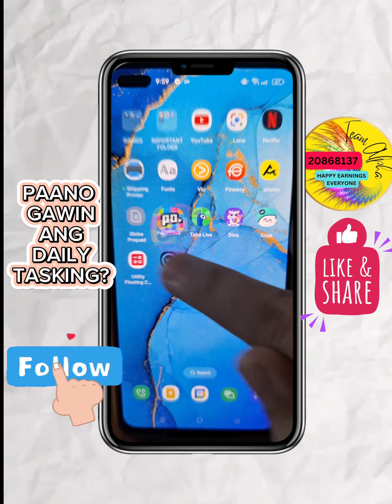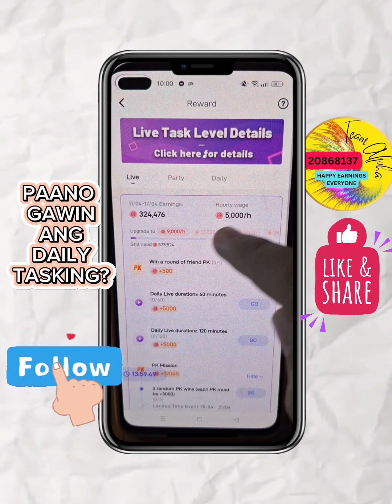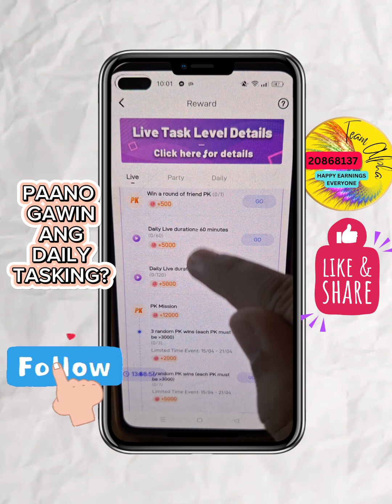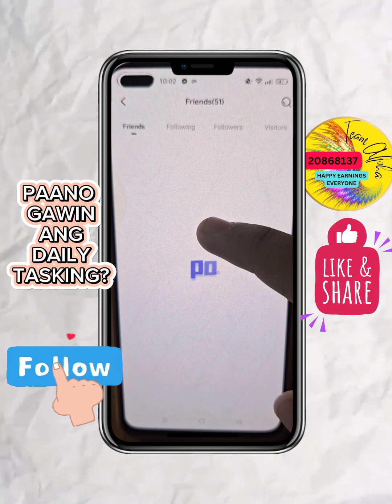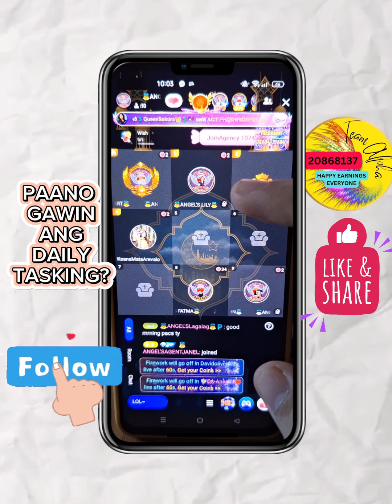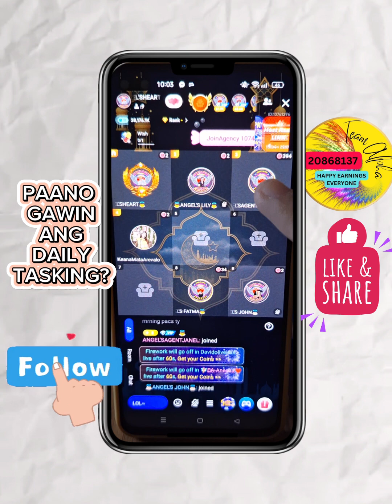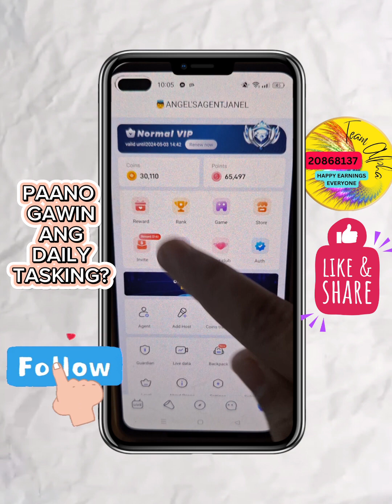[Poppo Live App] Paano nga ba gawin ang mga daily task ni Poppo?